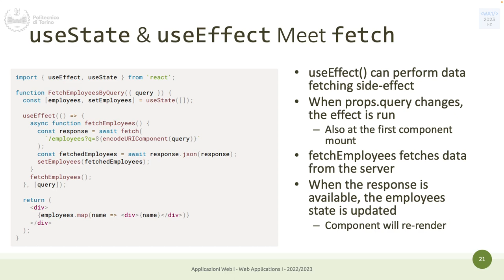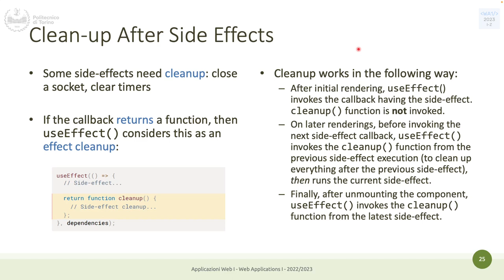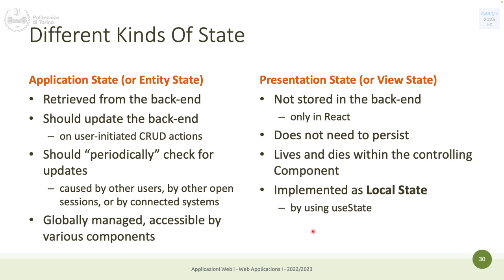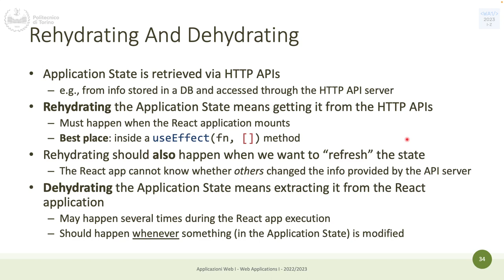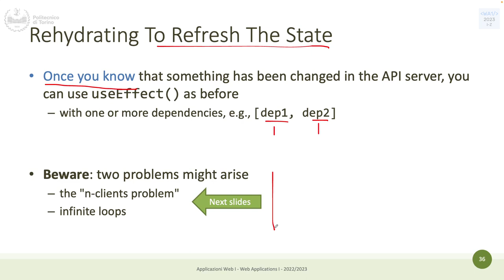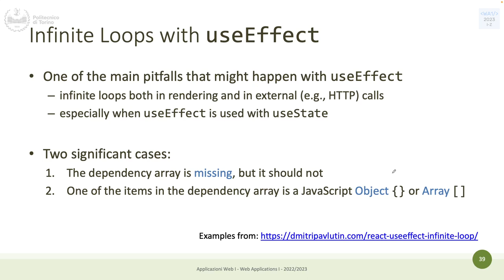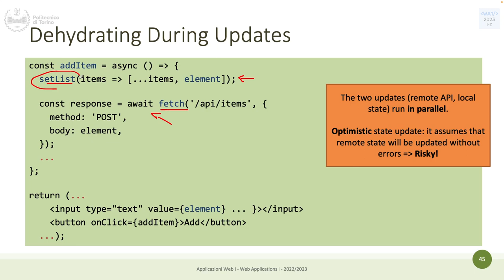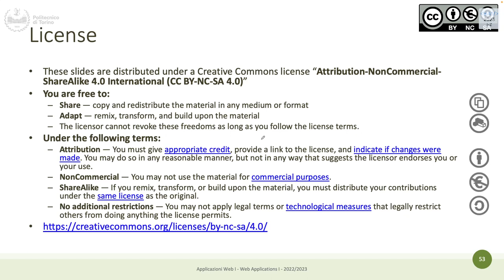WA1-2023-L25: useEffect (part II)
Lecture 25, date 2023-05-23: useEffect (part II).

Course: Web Applications I (course 2, I-Z), Politecnico di Torino, year 2022/2023